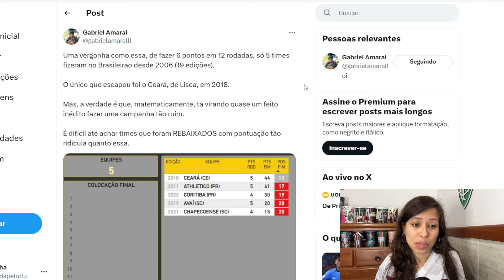📰 VAMOS ESCAPAR DO REBAIXAMENTO? | 8ª DERROTA NO BRASILEIRO | MARCÃO VAI CONSEGUIR MUDAR O TIME?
Acesse o site da KTO e use o cupom JORNADA pra ganhar 20% de bônus.
Seja membro do Jornada KTO 1902 e concorra a muitos prêmios todo mês: